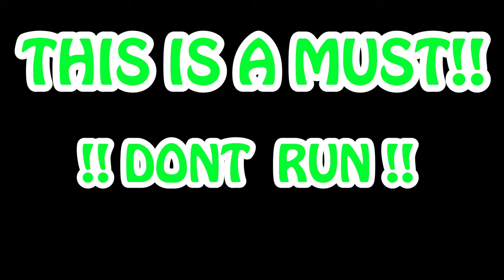BearDaBeast's 5 Tips To Make the NBA 2K League | NBA 2K League Locked In powered by AT&T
Want to know how you can get a shot to make the NBA 2K League? One of the top PGs in the league, BearDaBeast, has got you covered with 5 tips that will help your game & your name gain exposure to the right coaches, GMs, and players. Check out this episode of NBA 2K League Locked In Powered by AT&T to get started.
Have a Facebook account?